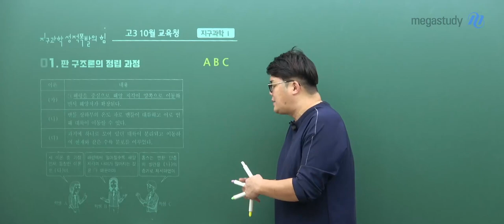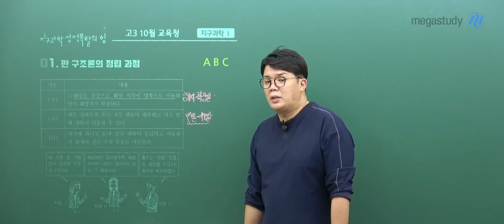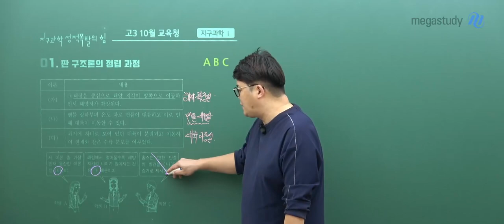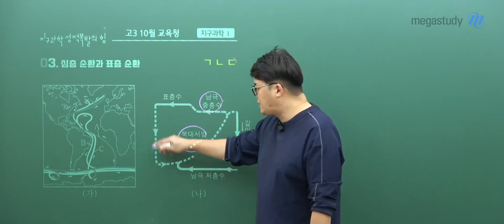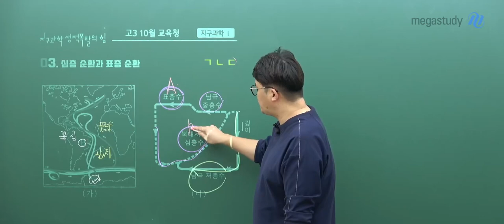[메가스터디] 지구과학 엄영대쌤 - 2022학년도 고3 10월 학평 지구과학l 해설강의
지구과학 엄영대 선생님의 2021년 고3 10월 학평 지구과학l 해설강의

- 지구과학 엄영대 선생님을 더 자세히 알고 싶다면?